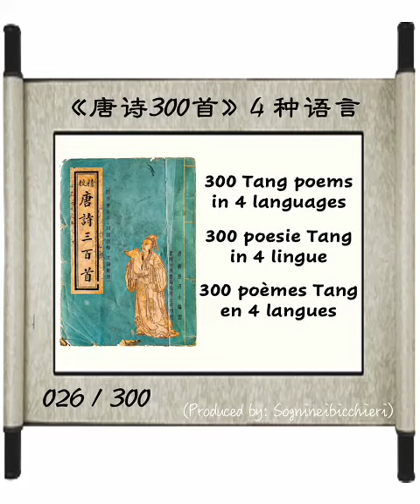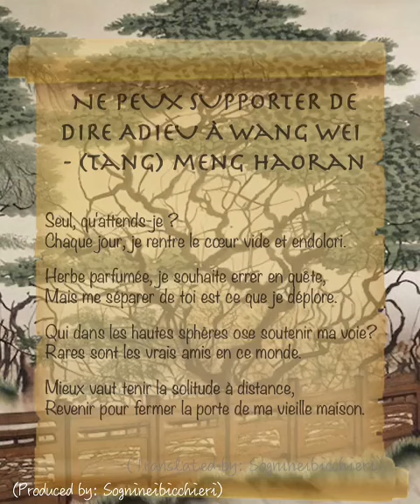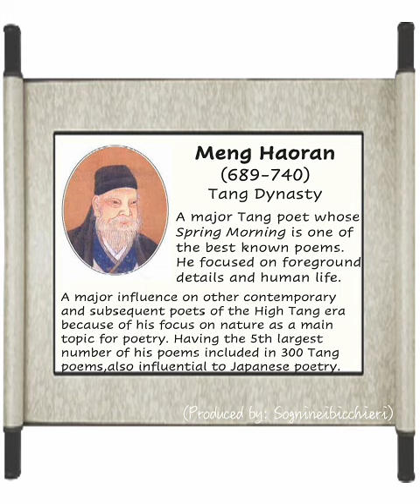CAN’T BEAR TO BID Wang Wei FAREWELL - MENG HAORAN 26/300《唐诗300首》中文 | English | Italiano | Français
CAN’T BEAR TO BID Wang Wei FAREWELL - (Tang) MENG HAORAN
All alone, what am I expecting?
Each day, I return empty-handed and sore.
Fragrant grass, I wish to wander seeking
But parting with you is what I deplore.
... (SEE IN THE VIDEO FOR THE COMPLETE TRANSLATION)

留别王维 - (唐) 孟浩然
寂寂竟何待？朝朝空自归。
欲寻芳草去，惜与故人违。
当路谁相假？知音世所稀。
只应守寂寞，还掩故园扉。

art aiart and poem . 300TangPoems in 4 languages /300 Poesie Tang in 4 lingue/ 300 Poèmes Tang en 4 langues. (26 of 300) Images in the video generated by ai